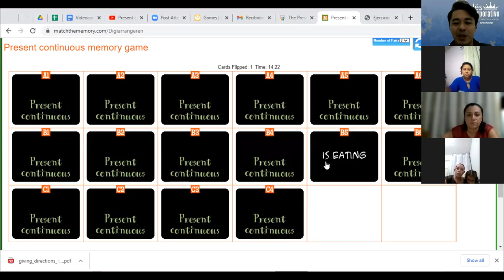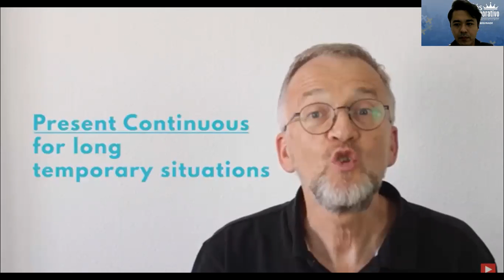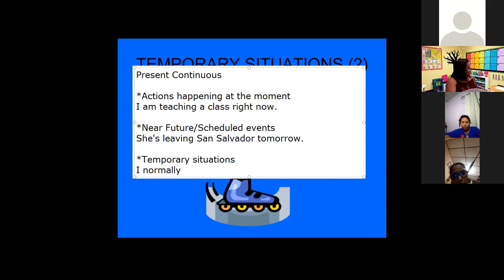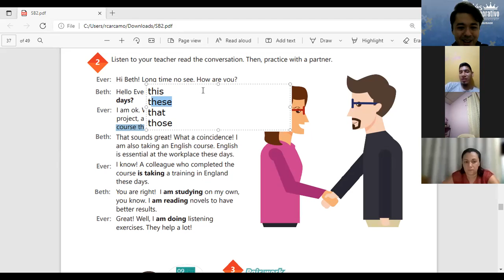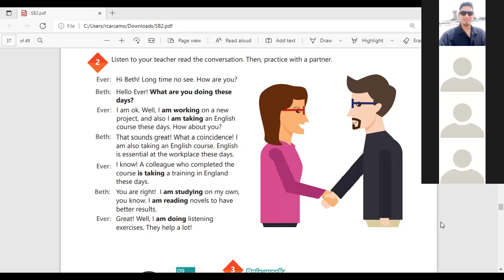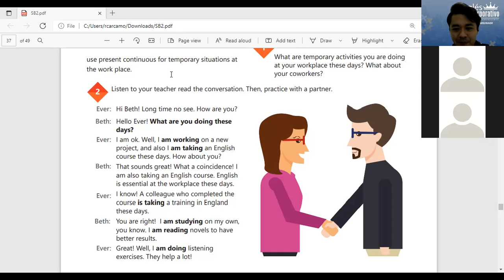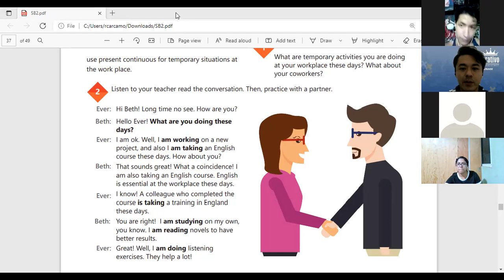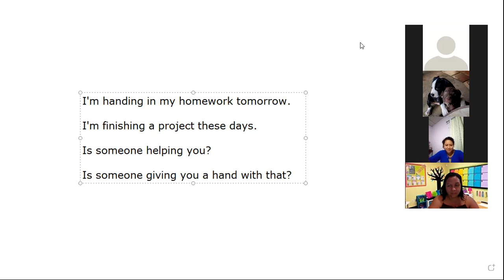Videoconferencia #14 SIMPLE PRESENT PROGRESSIVE FOR TEMPORARY SITUATIONS